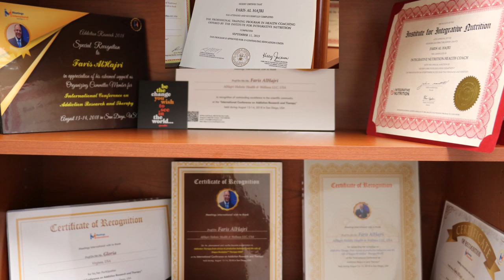وقود الإنسان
شكرا لمشاهدتك.
نستمر في العمل بجد لمساعدتك على "إعادة تنشيط" صحتك بأكملها في جميع جوانب الصحة ؛ الجسدية والعاطفية والعقلية والروحية.
رجاء؛
2- الإعجاب لهذا الفيديو ، إذا كنت قد استمتعت به ، وشاركه مع أحبائك.
3- كتابة تجربتك هنا ، أو أرسلها مباشرة  إلى الدكتور فارس الحجري ؛
- عبر بريده الإلكتروني؛
- عبر الواتس أب؛
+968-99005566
 (إذا لم تشارك من قبل).
4- إرسال نتائجك الفحص الطبي قبل وبعد ، إذا استفدت من "العلاج بالماء الساخن".
7- التواصل عبر لينكدن.